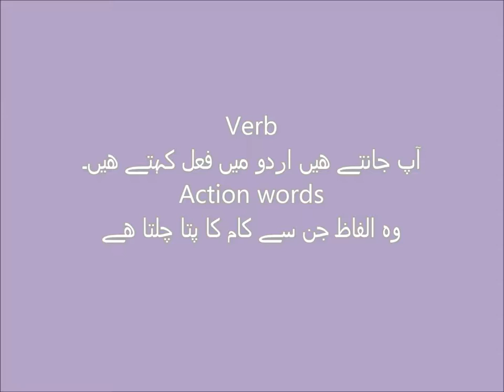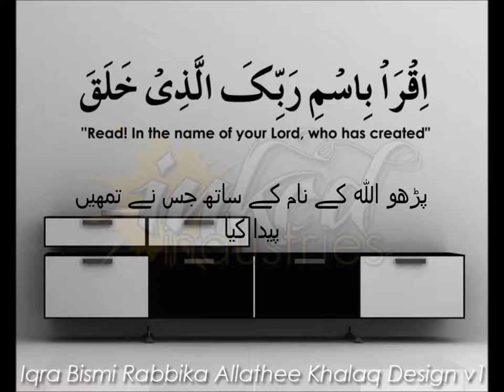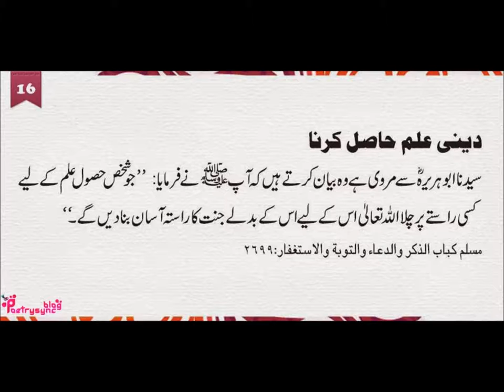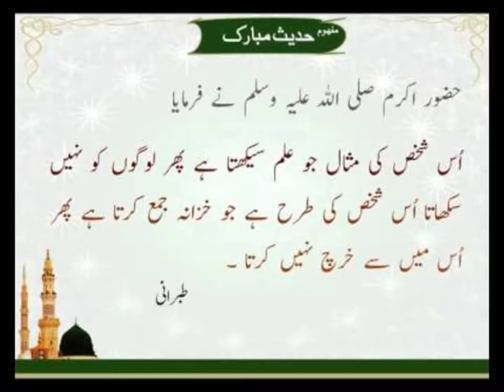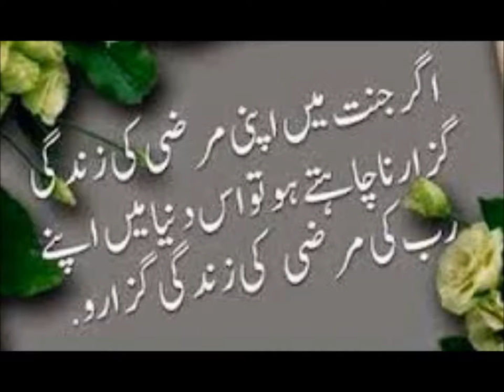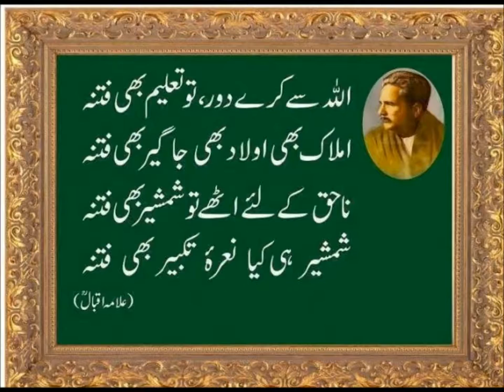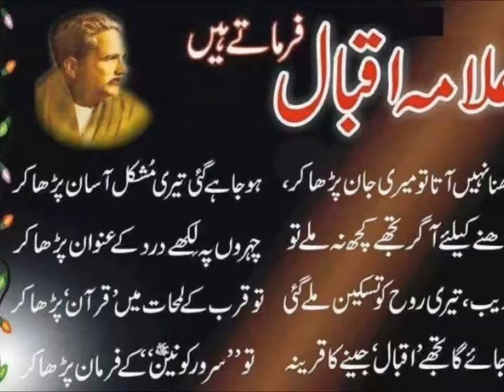Verbs action words/English in Urdu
learn vebs for grade 2 kids in urdu